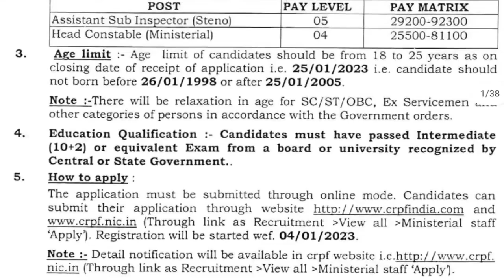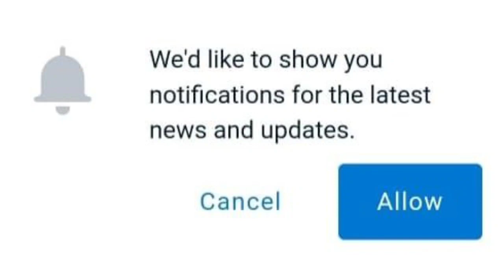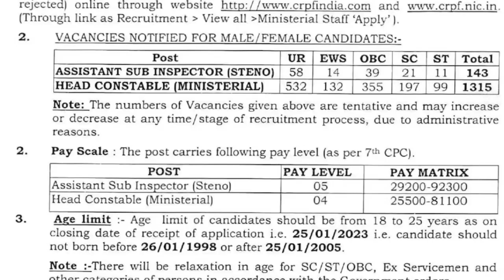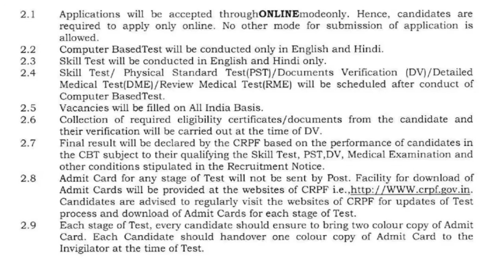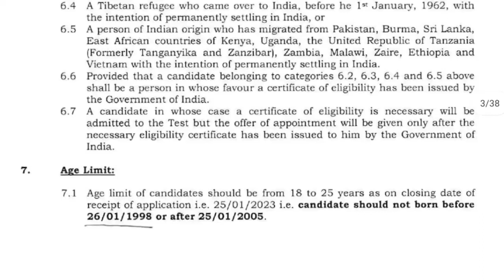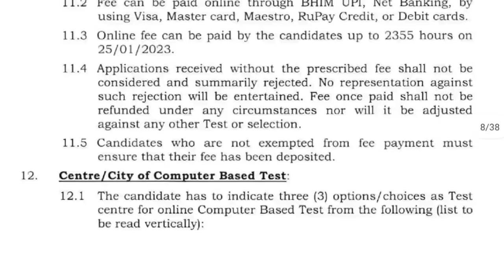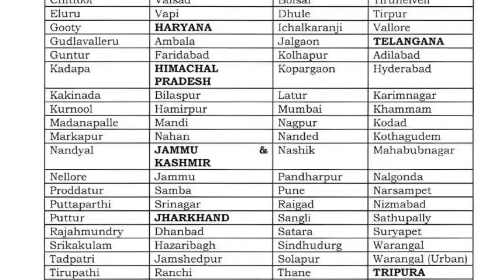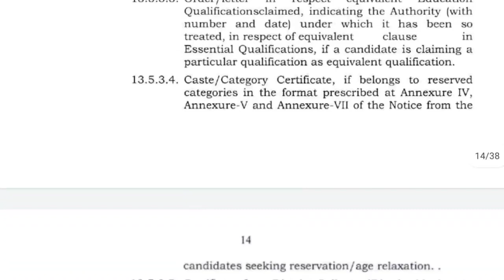ASI And Head Constable Notification 2023 | Latest Police Department Notification 2023 | Jobs